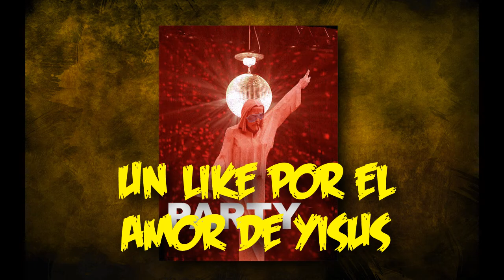NUEVA ARMA SECRETA EN PASE DE BATALLA! COMO OBTENERLA GRATIS!!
Cancion del Intro:
Song: Zukira feat. Croobz - Freakshow [Concordia Recordings]